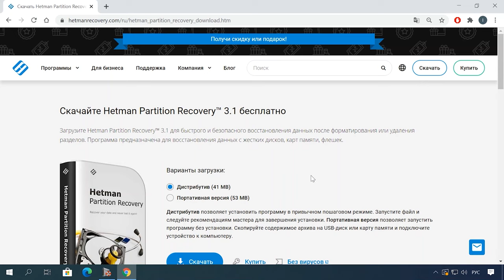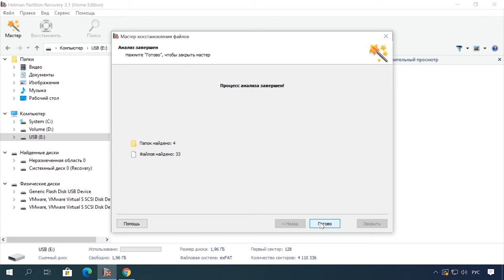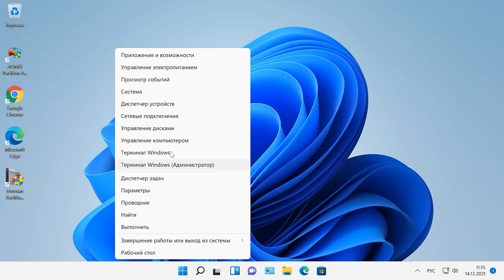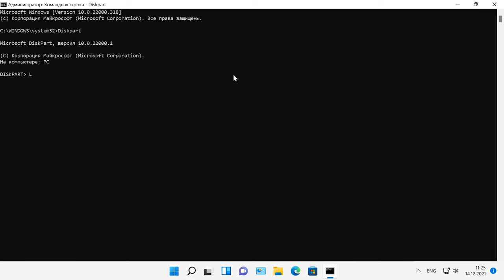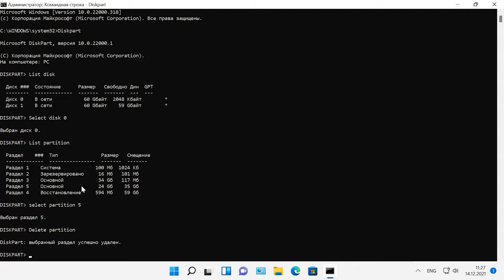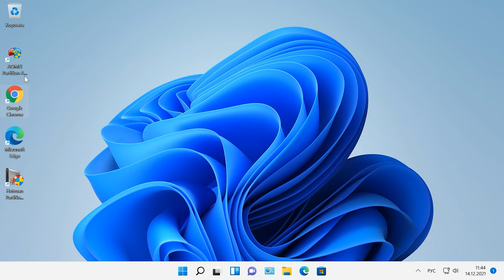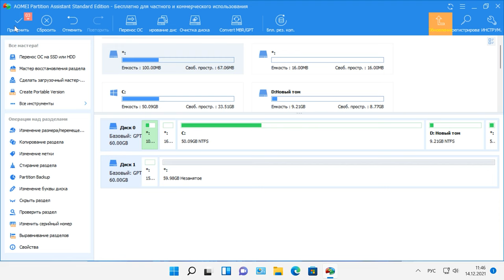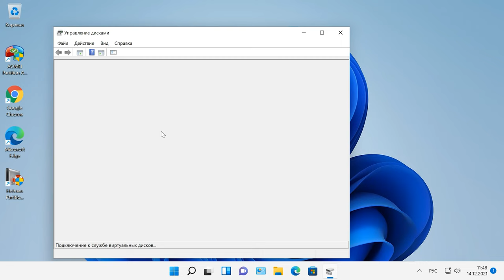💻 Как расширить диск если неактивна кнопка “Расширить том” в Управлении дисками в Windows 11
⭐ Это видео о том, как расширить Диск С, если неактивна кнопка “Расширить том”. А также, как увеличить размер диска без потери данных. В большей мере это видео будет касаться Локального диска С, так как зачастую именно на системном разделе не хватает места.

👉 Как расширить диск в Windows 11, если кнопка “Расширить том” в Управлении дисками неактивна?

Друзья, по статистике YouTube, 26% зрителей смотрят наш канал из Украины. Специально для вас мы запустили канал Hetman Software на украинском языке.

📚 Содержание:
00:00 – Intro
00:18 - Причина неактивной кнопки “Расширить том”.
01:27 - Как расширить Диск С
02:48 - Как удалить раздел с помощью командной строки
04:34 - Мастер расширения тома
04:56 - Как создать диск в нераспределённой области
05:23 - Как расширить диск С, с сохранением данных диска D

👨‍💻 Как объединить или расширить разделы HDD, SSD, флешки в Windows 10, 8 💻 без потери данных в 2021

Другие видео